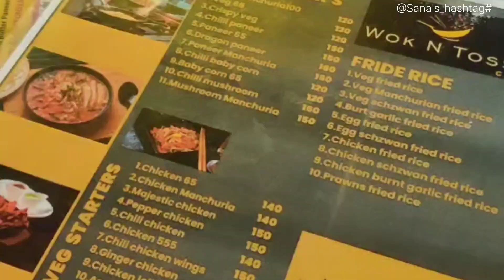US Visa Vachesindhi || Sanas_hashtag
Cost :- Noodles + Chilli Paneer = 150₹

Hello 👋 everyone,
This is Sahana sanvy ,
Here is my New Video US Visa Vachesindhi (Vlog).

This is my Youtube channel where I record random days in my life which includes LIFESTYLE, FASHION, & MANY MORE😊.

Please hit like if you enjoyed watching it .

Shooted in mobile camera ignore if any bad clarity